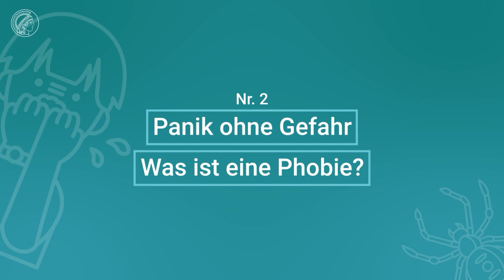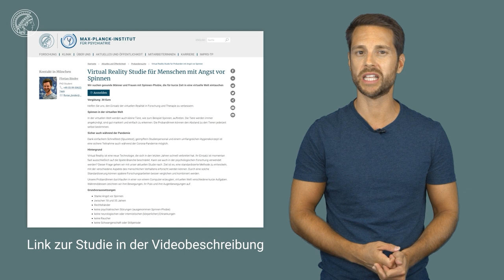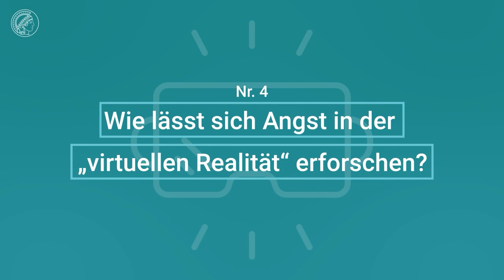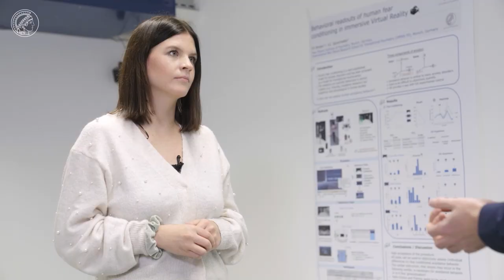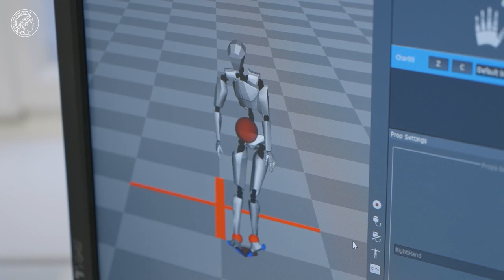Angst behandeln: Was sind Phobien und wie überwindet man sie? | Wissen Was mit @MrWissen2go​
Angst ist durchaus ein sinnvolles, ja lebenswichtiges Gefühl, denn es löst ein entsprechendes Schutzverhalten aus. Wenn die Angst vor bestimmten Objekten oder Situationen aber überhandnimmt, dann kann sie zur Gefahr für die eigene Gesundheit werden. Krankhafte Angst liegt dann vor, wenn Menschen bei Ängsten nicht in der Lage sind, ihre Gedanken und Gefühle kontrollieren zu können. So empfinden manche Menschen zum Beispiel übertriebene Angst beim Anblick von Spritzen und lassen sich deshalb nicht impfen. Wird Angst übermächtig, sprechen Forscherinnen und Forscher von einer Phobie. Aber was ist das eigentlich genau? Ab wann entwickelt sich Angst zu einer krankhaften Angststörung? Was kann man dagegen tun? Und – was hat das alles mit Virtual Reality zu tun? Das wollen wir uns in diesem Video genauer anschauen.

Mehr Info
Im Netz der Angst

Virtual Reality Studie für Menschen mit Angst vor Spinnen